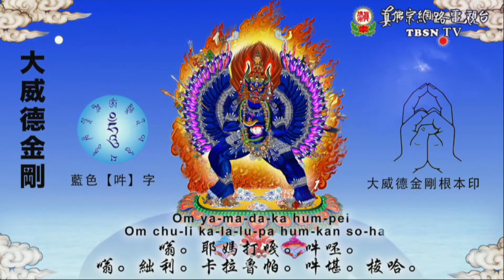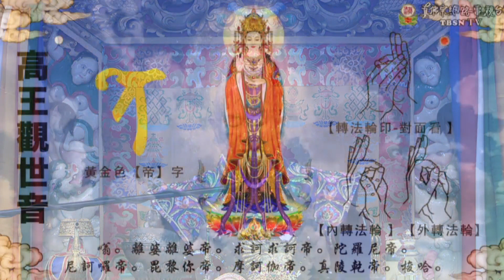2023年6月4日聖尊蓮生活佛盧勝彥開講「維摩詰經」-彩虹雷藏寺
2023年6月4日聖尊蓮生活佛盧勝彥開講「維摩詰經」-彩虹雷藏寺